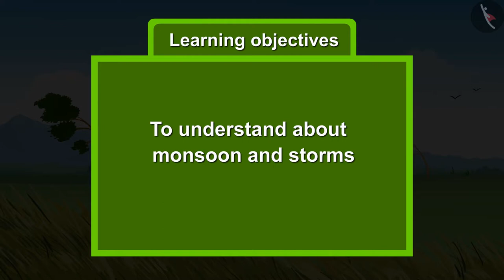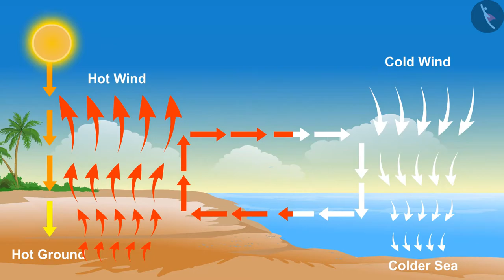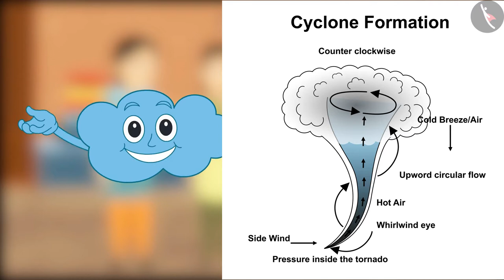Winds, Storms, And Cyclones | Part 4/4 | English | Class 7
Class 7 | NCERT | Winds, Storms, And Cyclones | Part 4/4 | English | Class 7 | Winds, Storms, And Cyclones | Our Universe

In this video, we will study about Winds, Storms, And Cyclones.